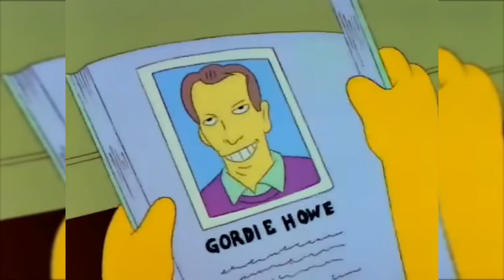The Best Hockey References in Pop Culture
A showcase of the best hockey jokes and references from shows and films that aren't actually about the sport.  Song is "How You Like Me Now" by The Heavy.

FYI - Some films/shows included in this compilation include some coarse language.